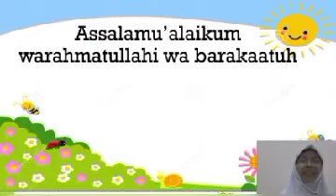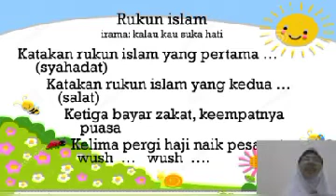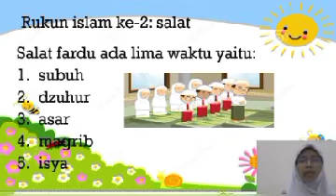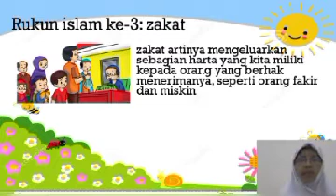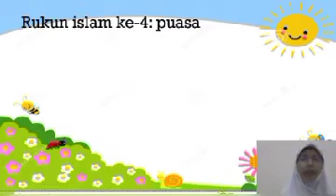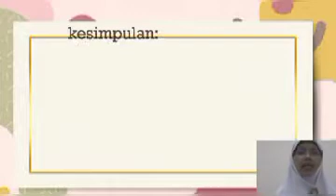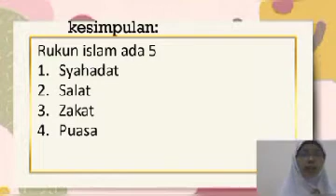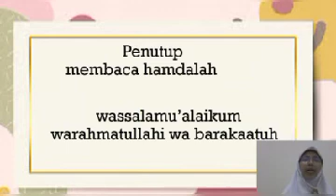Fiqih | Kelas 1 | Semester 1 | Pertemuan 3 | Rukun Islam